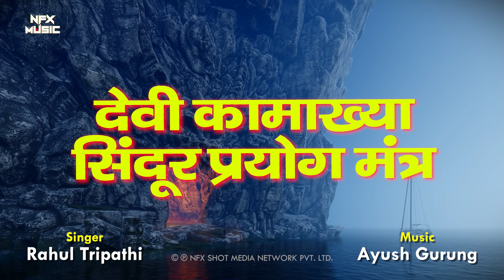देवी कामाख्या का सिंदूर प्रयोग मंत्र | कामिया सिंदूर को अभिमंत्रित करने का मंत्र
देवी कामाख्या का सिंदूर प्रयोग मंत्र 108 mantra | कामिया सिंदूर को अभिमंत्रित करने का मंत्र 108 times

कामाख्याये वरदे देवी नीलपर्वतावासिनी|
त्व देवी जगत माता योनिमुद्रे नमोस्तुते||
Singer - Rishi Tripathi
यह श्लोक संस्कृत भाषा में गंगा नदी के उत्तरी भाग में स्थित कामाख्या देवी को समर्पित है। कामाख्या देवी, भारतीय धर्म में एक प्रमुख देवी रूप हैं। उन्हें वरदे (वरदाने वाली), नीलपर्वतावासिनी (नील पर्वत पर निवासी), जगत माता (विश्व की माता) और योनिमुद्रे (जगत की उत्पत्ति के स्रोत) के रूप में जाना जाता है। इस श्लोक के जरिए, लोग उनके प्रति भक्ति और समर्पण प्रकट करते हैं।

आप में से बहुत लोग शायद इस बात को नहीं जानते होंगे कि मां कामाख्या देवी मंदिर में एक विशेष प्रकार का सिंदूर मिलता है जिसे कामिया सिंदूर कहते हैं | यह बहुत ही प्रभावशाली सिंदूर होता है और साधारण सिंदूरो से अलग होता है यह सिंदूर आपको अन्य किसी स्थान पर नहीं मिलेगा, सिंदूर को अभिमंत्रित करके घर परिवार के सुख समृद्धि वैवाहिक जीवन व्यापार-व्यवसाय रोजगार आदि स्थानों में खुशियां प्राप्त करने के लिए उपयोग में लाया जाता है | काम्या सिंदूर को इस तरह से अभिमंत्रित किया जाता है।

कामिया सिंदूर को अभिमंत्रित करने की विधि –
सिंदूर को अभिमंत्रित करने के लिए सबसे पहले आपको एक चांदी की छोटी सी डिब्बी लेनी है और किसी भी शुभ शुक्रवार से इस पूजा को प्रारंभ करना है, जिस शुक्रवार से अब पूजा प्रारंभ करना चाहते हैं उस शुक्रवार को सुबह शाम स्नानादि करके शुद्ध हो जाएं |उसके बाद अपने पूजा गृह में पूजा स्थान पर बैठकर इस कामिया सिंदूर को उस चांदी के डब्बे में डाल दें और अपने सामने रखें उसके बाद नीचे दिए गए इस मंत्र का 108 बार जप करें। जब आपका मंत्र जप 108 बार हो जाए तो उसके बाद फिर से आपको इसी मंत्र को सात बार और जब करना है और हर बार मंत्र जप करने के बाद एक बार उस डिब्बी पर फूक लगानी है ऐसा करते हुए पूरे सात बार फूंक मारनी हैं । इस क्रिया को शुक्रवार से शुरू करके अगले शुक्रवार तक इसी तरह करें।

कामिया सिंदूर का उपयोग कैसे करे –
जब आप के Kamakhya mantra जप के पूरे 7 दिन हो जाए उसके बाद उस चांदी की डिबिया में जिसमें कामिया सिंदूर रखा हुआ है उसमें थोड़ी मात्रा में केसर, गंगाजल और थोड़ा सा चंदन मिला दें, अब इस मिश्रण को जब भी जरूरत पड़े तो उसे स्वयं का तिलक करें और उस तिलक को धारण करने के बाद अब जिस किसी भी व्यक्ति या पुरुष या महिला के सामने जाएंगे वह आपसे वशीभूत हो जाएंगे।

तंत्र क्रिया या तांत्रिक साधना में मां कामाख्या देवी का सिद्ध पीठ संपूर्ण विश्व में पहले स्थान पर आता है, यहां पर हर वर्ष अंबुबाची नाम से एक मेले का आयोजन होता है | जिसमें दुनिया भर से तंत्र साधना करने वाले तांत्रिकों का जमावड़ा लगता है, जो तंत्र और मंत्र में सिद्धि प्राप्त करने के लिए यहां पर आते हैं। सिर्फ तंत्र साधना ही नहीं बल्कि दैनिक पूजा आराधना से भी मां कामाख्या देवी का आशीर्वाद अति शीघ्र प्राप्त होता है, जो भी जातक सच्चे हृदय से मां कामाख्या की पूजा-अर्चना करता है मां कामाख्या अतिशीघ्र प्रसन्न होकर उसकी हर इच्छा पूरी करती है।